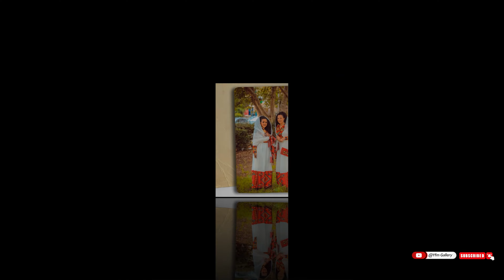Asfaw Jebjeb - ኣስፋው ጀብጀብ - ፈቲሸዮ'ወ መረባኣየ ( Fetisheyo'we Merebaye ) Tigray Music 2022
Check Out New Ethiopian Musics,Eritrean Music,Comedy and More  Videos by YFM Gallery